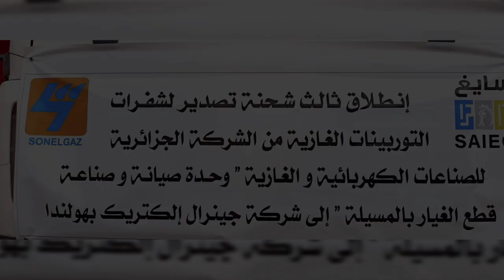عملية تصدير جديدة لشركة سونلغازSONELGAS EXPORTATION TO HOLLAND